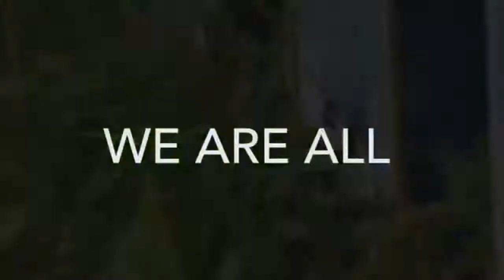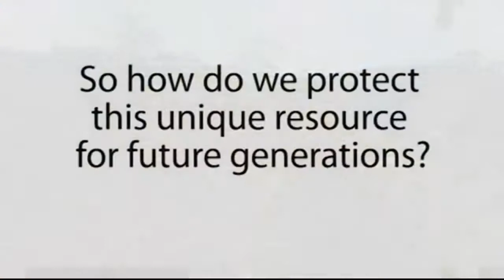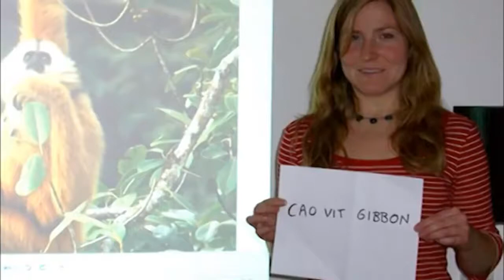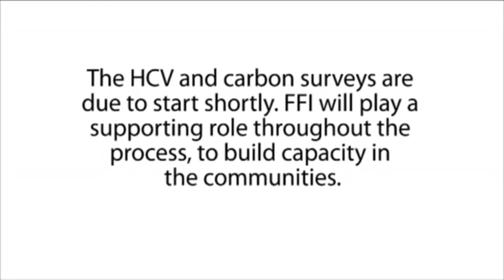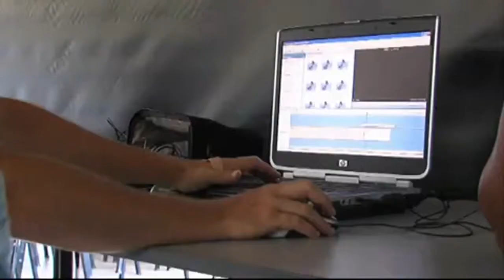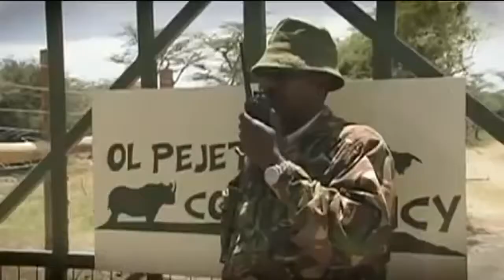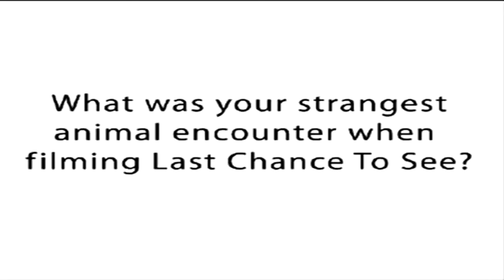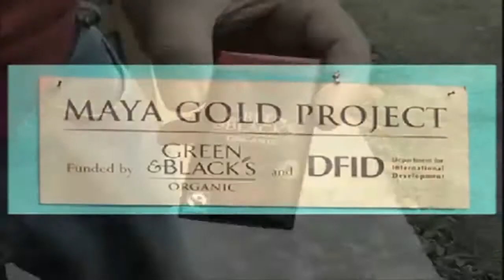Natural discovery - animals documentary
01.World Environment Day
02.World's first footage of the Waigeo brush-turkey
03.Can drone technology save the Sumatran elephant-
04.FromTheField Hawksbill turtle
05.FromTheField sandbar shark
06.Protecting Cambodia's Coasts- The Koh Rong Archipelago
07.FromTheField Hawksbill hatchlings
08.FromTheField Mediterranean monk seal
09.FromTheField Sandbar shark
10.Kwita Izina 2016
100.Communities and Conservation in Sumatra
101.Fauna & Flora International helping the development of Flower Valley Conservation Trust
102.Conserving sea turtles in Nicaragua
103.Natural World- In Our Hands - 2011
104.Plastic turtles at Selfridges Project Ocean
105.A flying rescue mission for Siamese crocodiles
106.A walk in the park for Sumatran tigress and her cubs
107.Creating a community carbon pool in Borneo
108.Elephants mating Cambodia camera trap footage
109.FFI Vice President Stephen Fry talks about our work in Australia and around the globe...
11.Sir David Attenborough names baby mountain gorilla
110.Think about the consequences - Georgian anti-poaching campaign
111.Traditional Knowledge Recording Workshop - the Great Sandy Biosphere, Australia
112.Creating Nanook - Elephant Parade London (by Martin Aveling)
113.2010 Goldman Prize for Asia- Tuy Sereivathana
114.Fauna & Flora International announces a newly discovered ape
115.The 7PM Project in Australia reports on rhino translocation
116.Working to protect vital Iberian lynx habitat
117.The future of the Iberian lynx
118.Partnering to prevent Iberian lynx extinction
119.Suni quickly adapts to life in Kenya - the first time he's ever eaten grass!
12.FromTheField Hawksbill turtle
120.Suni the rhino's first steps onto African soil
121.Northern white rhinos in Africa again
122.Christmas Carols at COP15
123.Stephen Fry at FFI - 'What was your strangest animal encounter when filming Last Chance To See-'
124.Stephen Fry at Fauna & Flora International- 'Why did you choose to become involved with FFI-'
125.Stephen Fry at Fauna & Flora International- 'How did you first become involved in conservation-'
126.Answer The Call
127.Conserving sea turtles in Nicaragua
128.Agroforestry and Organic Production, FFI partnership with Ya'axch‚, Belize
129.An introduction to FFI - Sir David Attenborough on why he supports Fauna & Flora International
13.FromTheField Sunda clouded leopard
130.FFI Vice President Rove McManus wins Wildlife Warrior award from Australia Zoo
131.African wild dogs in Niassa Reserve, Mozambique
132.The history of Fauna & Flora International - Sir David Attenborough
133.New frog species discovered in Cambodia - Jenny Daltry interview - BBC Radio Wales
134.Rove McManus - Sumatran tigers
135.Rove McManus - Sumatran elephants
136.Stunning Iberian lynx could be the first cat species to become extinct since the saber-toothed cat
137.FFI helping the development of Flower Valley Conservation Trust
138.Footage of the endangered western lowland gorilla
139.On patrol with the rangers of Sarychat Ertash Reserve Park, Kyrgyzstan
14.FromTheField Mitred leaf monkey
140.Sir David Attenborough on Fauna & Flora International and the IGCP
141.Amazing footage of the cao vit gibbons acrobatics and recordings of their mesmerising song.
142.An introduction to Fauna & Flora International
143.Rare and previously unseen Tonkin snub-nosed monkey footage
15.FromTheField Sumatran tiger
16.FromTheField - White-masked palm civet
17.FromTheField Crested serpent eagle
18.FromTheField Malayan sun bears
19.FromTheField Asiatic golden cat
20.FromTheField Sumatran hog badger
21.FromTheField Banded linsang
22.FromTheField Southern pig-tailed macaques
23.FromTheField Bearded pig family
24.FromTheField Marbled cat
25.FromTheField Sumatran serow
26.FromTheField Dholes
27.FromTheField Binturong
28.FromTheField Asian short-clawed otters
29.Qu'est-ce que la compensation pour la biodiversit‚-
30.Apa itu offsetting untuk keanekaragaman hayati-
31.Qu‚ es compensaci¢n por p‚rdida de biodiversidad-
32.O que ‚ a compensa‡ao de biodiversidade-
33.FromTheField Malayan sun bear
34.FromTheField Mitred leaf monkey
35.FromTheField rufous woodcock
36.FromTheField Asian tapir
37.FromTheField Sumatran tiger
38.FromTheField Yellow-throated martens
39.FromTheField Sumatran Hog badger
40.FromTheField Sunda clouded leopard
41.FromTheField Yellow-throated marten
42.FromTheField White bearded masked palm civet
43.FromTheField Striped ground squirrel
44.FromTheField Sumatran mountain muntjac
45.FromThe Field Marbled cat
46.FromTheField Sumatran tiger
47.FromTheField Banded linsang
48.FromTheField Asian tapir
49.FromTheField Malayan sun bear
50.FromTheField Bearded pig

wild animals and the wild places where they live
wild animals
wild animals play an important part in the balance of nature
wild animals vocabulary
animal
wild animals essay
wild animals ielts speaking